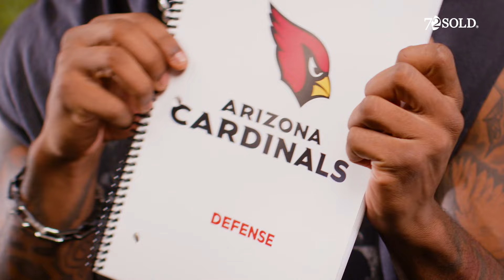Road Essentials Week 6 with Max Melton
Have you ever wondered what NFL athletes bring on a road trip? We sat down with Arizona Cardinals rookie Max Melton to see what is in his bag for each road game.